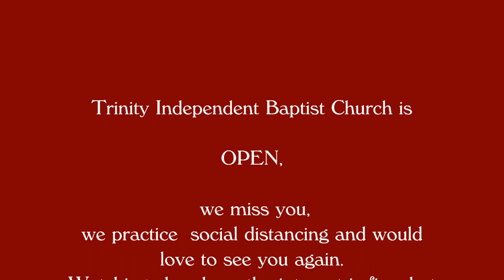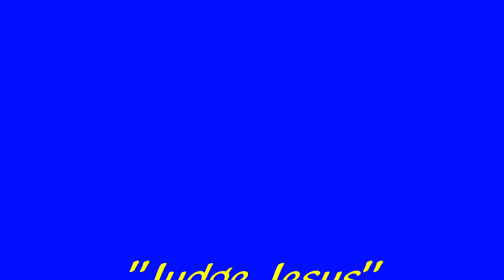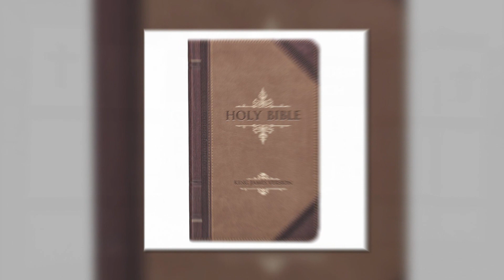6 14 2020 AM Message, "Judge Jesus" Trinity Independent Baptist Church" Bro Jerry Bloxton, Pastor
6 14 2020 AM Message, "Judge Jesus" Trinity Independent Baptist Church" 2840 E Hayes St., Inverness, FL 34453 Bro Jerry Bloxton, Pastor